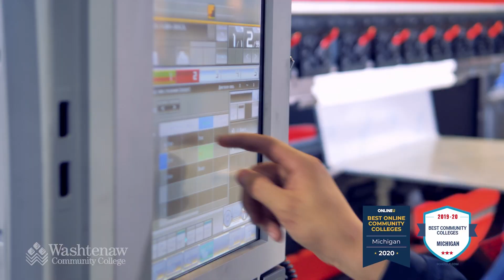WCC Launch TV, Episode 1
WCC President Dr. Rose B. Bellanca helps kick off our new "Launch with WCC" news program. She joins alumna Kristy King to discuss why WCC is a great place to start your education: low tuition, STEM focus, student support, flexible class offerings, transferability and so much more.